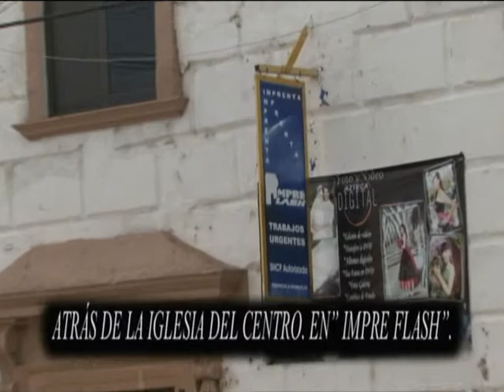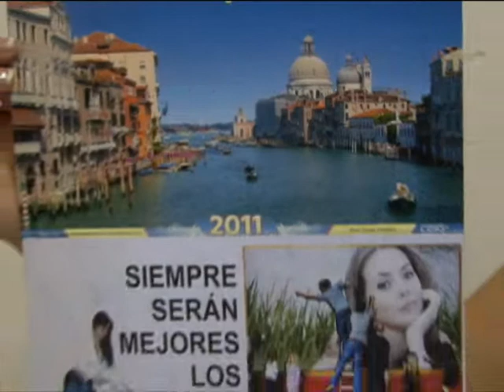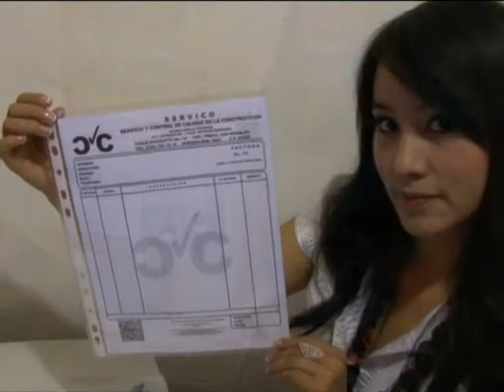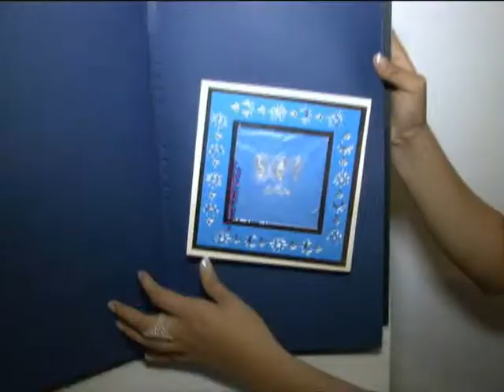IXMIQUILPAN HIDALGO impre flash